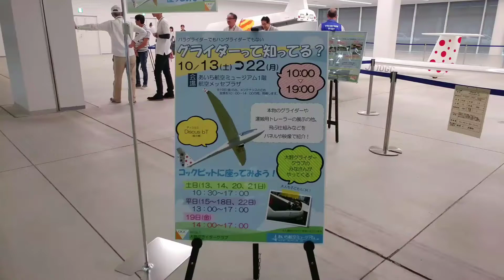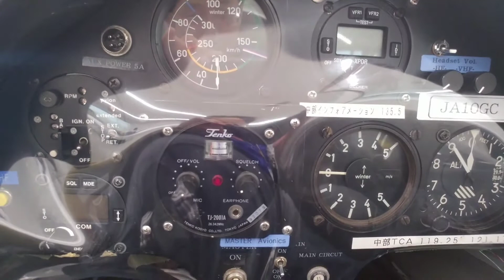グライダー展示イベント「グライダーって知ってる？」 に行ってみた! あいち航空ミュージアム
「あいち航空ミュージアム」は、2018年10月13日(土)から10月22日(月)まで、「グライダーって知ってる？」を開催しています。
開催場所は1階の航空メッセプラザです。参加費は無料ですが、ミュージアムへの入場料が必要です。
このイベントでは、グライダー「Discus bT」や運搬用トレーラーの展示をはじめ、グライダーが飛ぶ仕組みなどをパネルや映像で紹介するほか、「Discus bT」のコックピットに座ることができます。